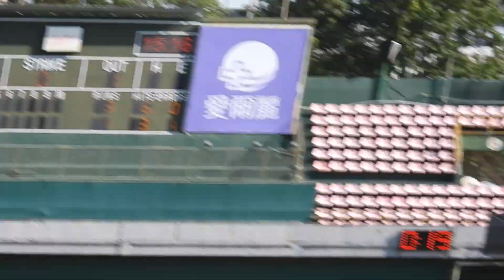2024.10.5 中職35 二軍總冠軍賽G4 4下 皓崴三壘方向滾地球